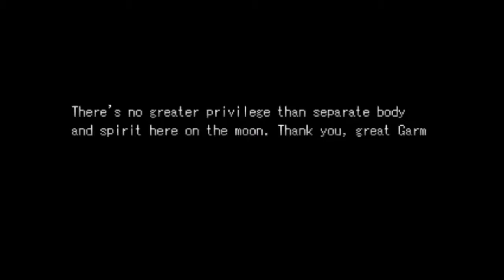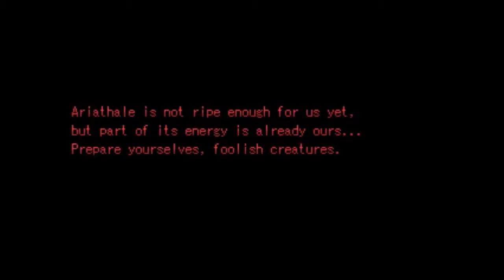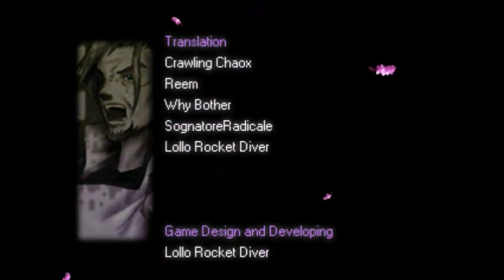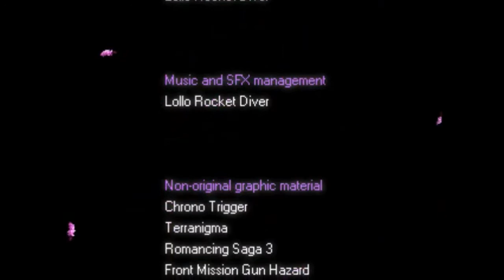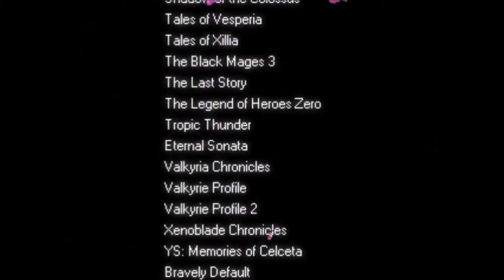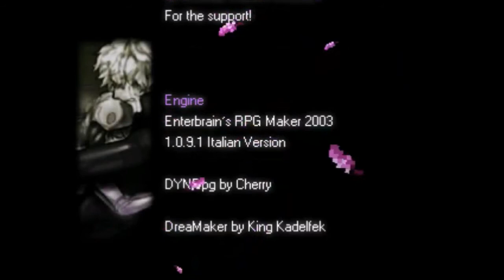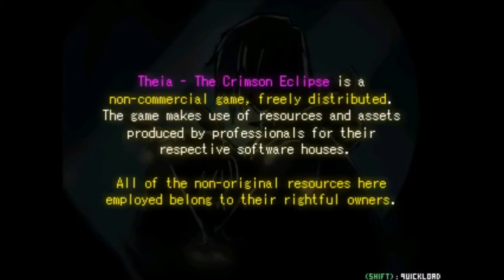Theia The Crimson Eclipse ORIHALCON EDITION Episode 32: Defeating Mishra and obtaining Ending A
IN this episode, I do the battles against Mishra and the Halcon entities. Relying more on keeping my defenses high and using Dael to heal the party, we were able to reign victorious, and got another one of the endings the game has. Any further episodes will be inside the extra dungeon, paradox battles of the arenathale, and showing off the rest of the endings.